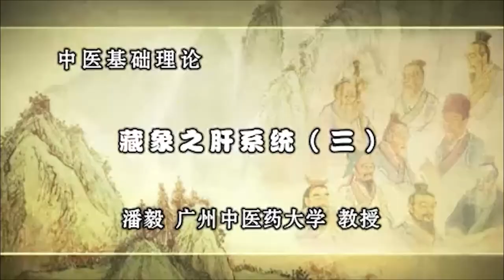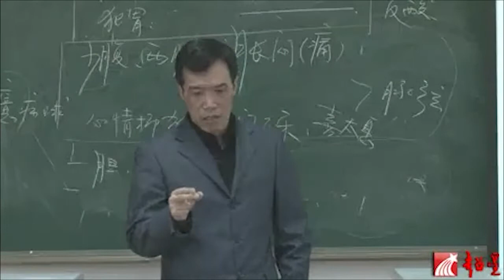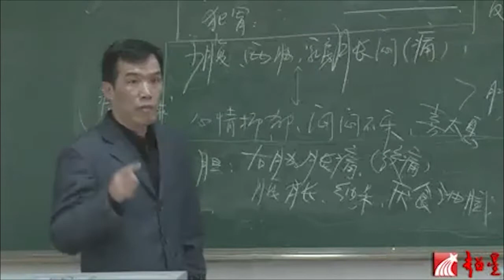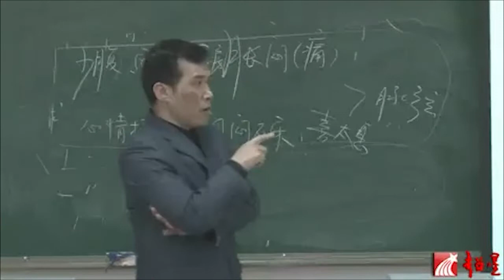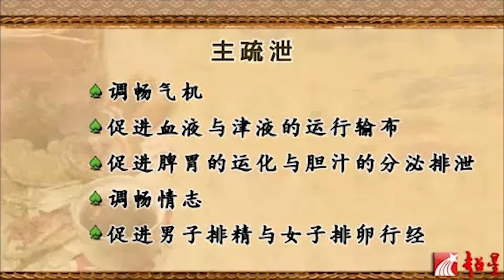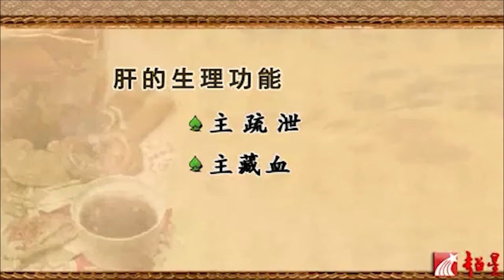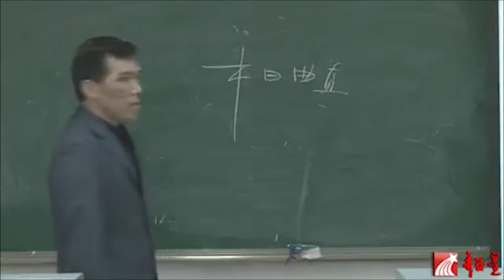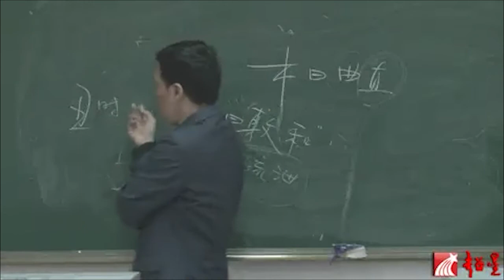中医基础理论 - 藏象之肝系统（三）